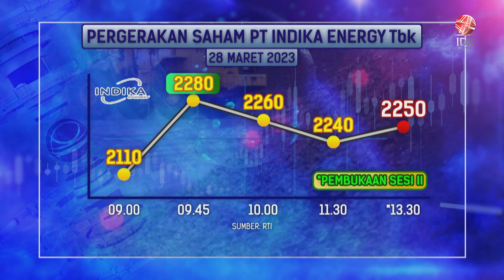Laba Bersih INDY Meroket 684,27% di 2022